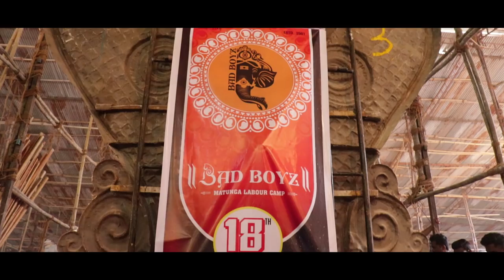Badboyz Bappa Aagman 2K18 YouTube Official Video..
Badboyz Bappa Aagman 2K18..